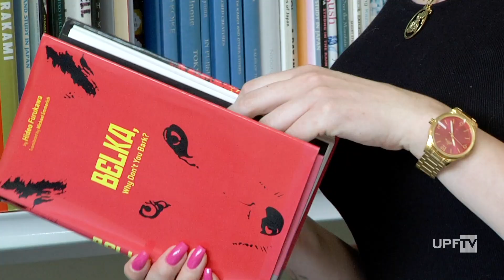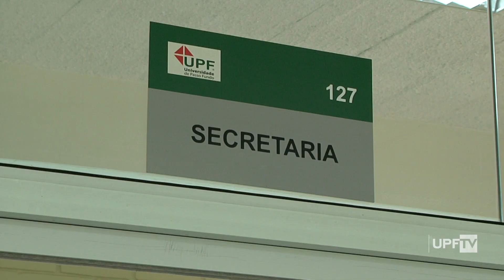UPF Idiomas agora é UPF Mundi - Escola de Idiomas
Conheça a nova UPF Mundi - Escola de Idiomas!

Com uma série de mudanças, a partir de hoje a UPF Idiomas se torna UPF Mundi, e contará com novidades em estrutura, programa de formação e oferta de línguas. Veja na reportagem!